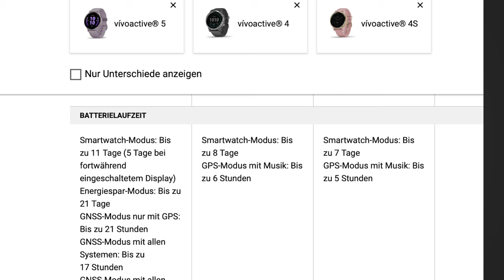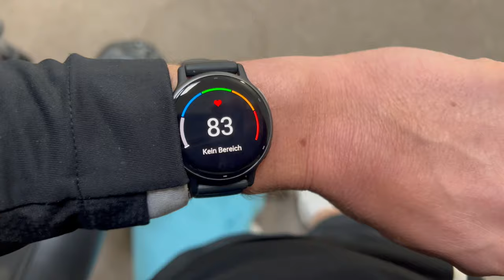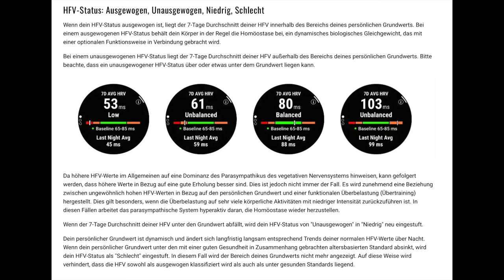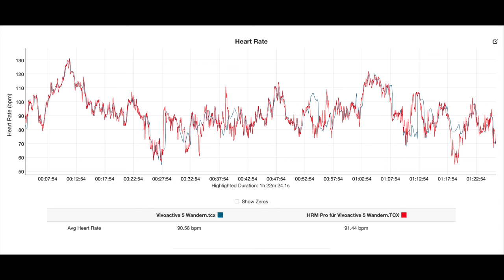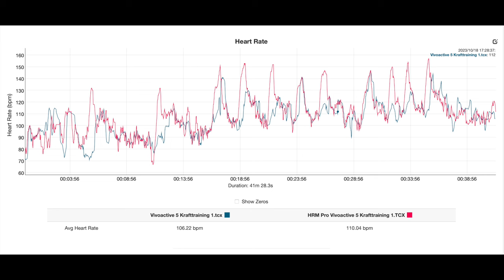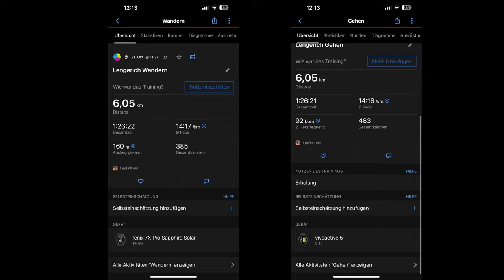Garmin Vivoactive 5 Test: Die beste Sportuhr für unter 300 Euro?!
Hier findest du die Uhr:
► Garmin Vivoactive 5*
Hier geht's zu meinem Zweitkanal "Bucket Liste":
Vier Jahre nach der Veröffentlichung der beliebten Vivoactive 4 hat Garmin mit der Vivoactive 5 nun endlich einen Nachfolger vorgestellt. Dabei ist vieles neu, unter anderem kommt die Uhr nun mit einem AMOLED-Display. Doch wie gut ist die neue Uhr? Genau das habe ich in den letzten Wochen auf Herz und Nieren getestet. In diesem Video berichte ich dir von all den Vor- und Nachteilen. Viel Spaß! 😉
►Die Kapitel meines Testberichts:
00:00 Intro
01:52 Optik & Display
04:44 Akkulaufzeit
06:54 Was ist neu?
13:38 Pulsmessung
15:33 GPS-Genauigkeit
17:24 Das Fazit